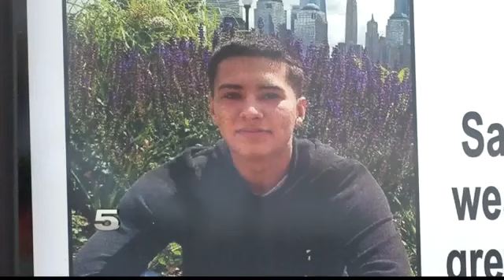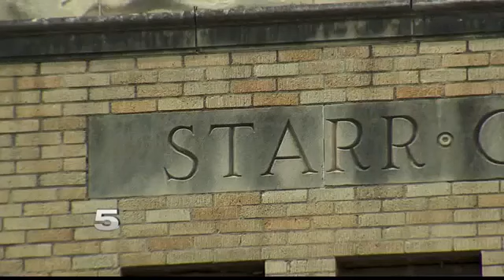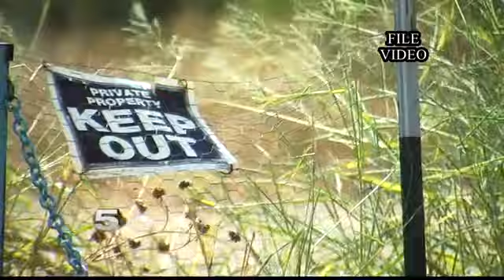4 Valley Teens Accused of Murder to be Tried as Adults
Chayse Olivarez was reported missing in July 2017.